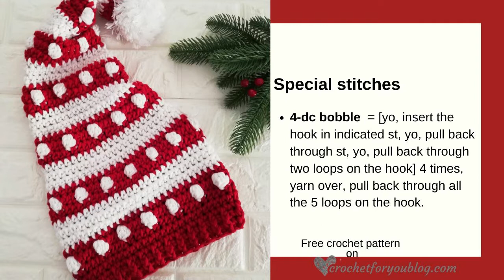How to Crochet Bobbles in Contrasting Color | Textured Crochet Stitch Tutorial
This bobble stitches in contrasting colors used in the Bobbles & Stripes Santa Hat. You can find the full written pattern

#4-Medium / Worsted yarns in two colors
I-9, 5.5mm crochet hook